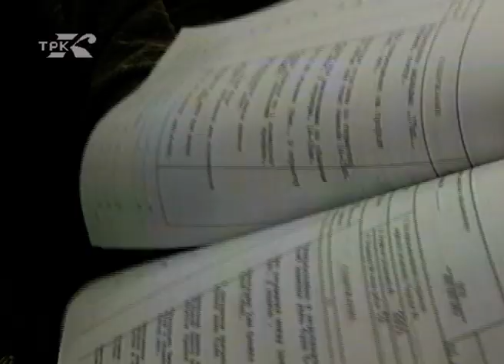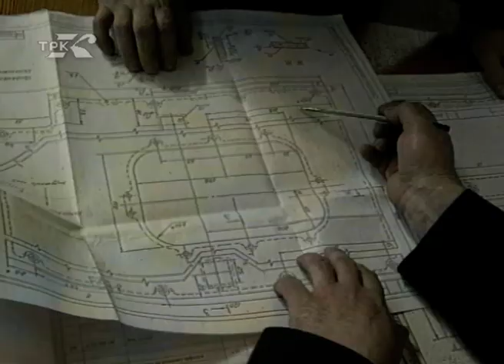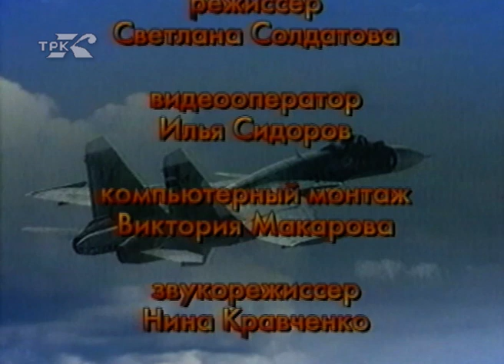Мы - авиастроители. Династия Мишиных (архив ГТРК Комсомольск, 2003 год)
Говорят, что человек познается не только в беде, но и в труде. Когда труд в радость и дело спорится. Для большинства авиастроителей Комсомольского-на-Амуре авиационного предприятия имени Юрия Гагарина труд действительно в радость. По стопам родителей все чаще идут дети и создаются семейные трудовые династии.
Эта передача цикла "Мы - авиастроители" посвящена династии Мишиных из цеха №45.
Автор Галина Берсенева, режиссер Светлана Солдатова, оператор Илья Сидоров. Текст читала диктор Любовь Анищенко. Запись из архива 2003 года